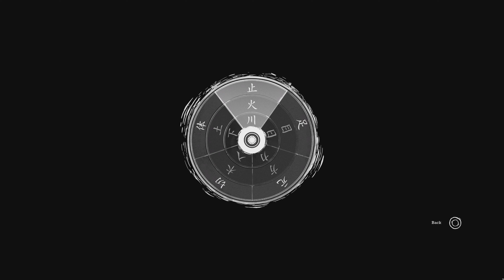Trek To Yomi - Part 7